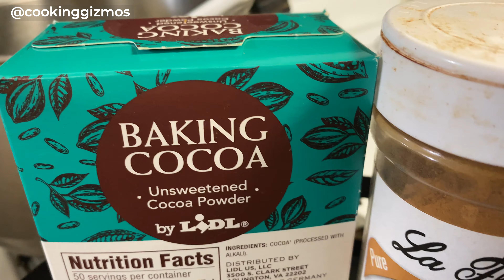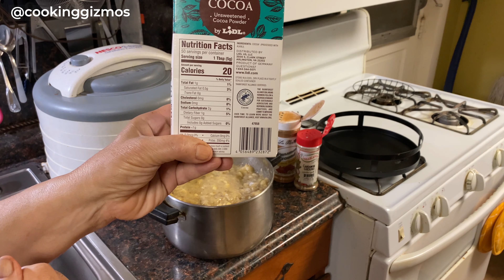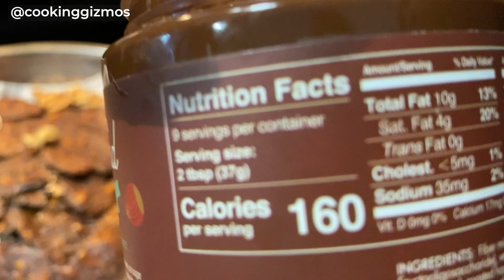Nesco Food Dehydrator & Jerky Maker Tested: Dried Banana with ChocZero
👉 Where to get it (*aff)

This is the Nesco Food Dehydrator & Jerky Maker: a neat kitchen tool that you can use to make all kinds of snacks. In this video, I show you how I made dried banana snacks to have with ChocZero. I used:

4lbs ripe bananas
1tb baking cocoa
1ts cinnamon powder
1ts cardamom

▬ ⭐ Also see:  ▬▬▬▬▬▬▬▬▬▬▬▬